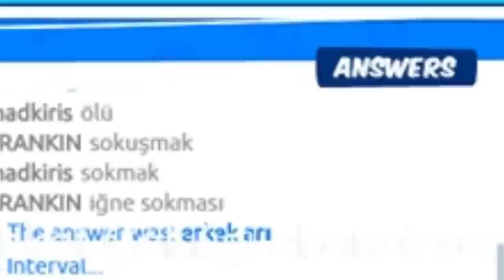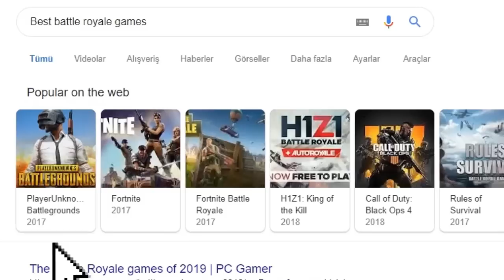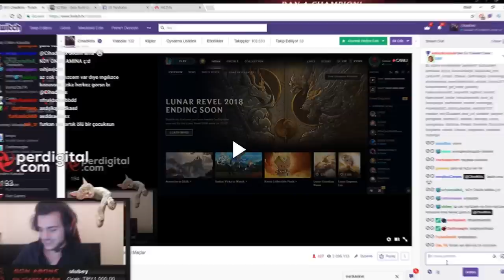YAYINDAN KOMİK ANLAR // YA SAYAR ??? WTF !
Selam ben CİHAD KİRİŞ , Düzenli olarak lol videoları yükleyen bir içerik üreticisiyim. Aşağıda ilgini çekebilecek bazı şeyler olabilir ⇓ ⇓ ⇓ ⇓

( İSTEDİĞİNİZ KARAKTERLERİN VİDEOLARINI BAĞIŞ YOLUYLA BANA İLETEBİLİRSİNİZ )